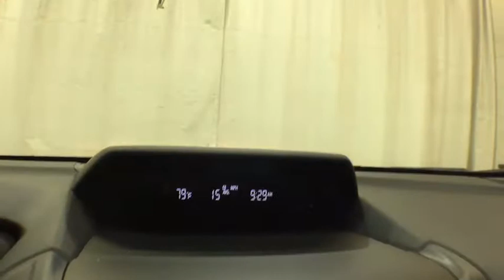2019 Subaru Impreza Troy, Colonie, Glenville, Clifton Park, Saratoga Springs, NY K3707411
Ice Silver Metallic New 2019 Subaru Impreza available in Troy, New York at Carbone Subaru of Troy. Servicing the Colonie, Glenville, Clifton Park, Saratoga Springs, NY area.

BACK-UP CAMERA, ALL WHEEL DRIVE, BLUETOOTH, MP3 Player, KEYLESS ENTRY, 36 MPG Highway, .The 2019 Subaru Impreza is more than a car. The Impreza gives you the choice between a stylish sedan and a sporty 5-door hatchback. Every Impreza model comes with roof racking capability. The Impreza features a refined, spacious interior with high-quality soft-touch materials and plenty of room for passenger comfort. With 60/40-split fold-down rear seats, the Impreza can fit three passengers with 20.8 cubic feet of space or haul even more cargo  up to 55.3 cubic feet. And the wide rear gate opening on 5-door models makes packing the Impreza a breeze. Under the hood, the unique SUBARU BOXER engine has pistons that move side to side, canceling out each other's vibrations so it can run more smoothly and efficiently. It also features direct injection for improved performance and fuel economy. Active Torque Vectoring can individually brake the inside front wheel to improve turn-in and reduce understeer for sharper, more stable handling. It automatically senses steering and braking inputs to help keep you on your intended path. The balanced design of Symmetrical All-Wheel Drive creates uniform stability and delivers an optimal distribution of power for maximum traction. It makes for improved handling, a quicker response to road conditions, and superior fuel efficiency. The Impreza offers a range of convenient features for staying connected on the road, including remote start, STARLINK app access, Apple CarPlay and Android Auto compatibility, Pandora integration, smartphone integration, and more. Youll also find a comprehensive suite of safety features such as driver assist technology, pre-collision braking, lane keep assist, blind spot detection, rear cross-traffic alert, and more.
EYESIGHT  -inc: EyeSight System  overhead console shower light,BLACK  CLOTH UPHOLSTERY,ICE SILVER METALLIC,All Wheel Drive,Power Steering,ABS,4-Wheel Disc Brakes,Brake Assist,Wheel Covers,Steel Wheels,Tires - Front Performance,Tires - Rear Performance,Temporary Spare Tire,Power Mirror(s),Rear Defrost,Intermittent Wipers,Variable Speed Intermittent Wipers,Rear Spoiler,Power Door Locks,Daytime Running Lights,Automatic Headlights,AM/FM Stereo,MP3 Player,Bluetooth Connection,Telematics,Back-Up Camera,Auxiliary Audio Input,Smart Device Integration,Steering Wheel Audio Controls,Bucket Seats,Pass-Through Rear Seat,Rear Bench Seat,Adjustable Steering Wheel,Trip Computer,Power Windows,Keyless Entry,Remote Trunk Release,Cruise Control,A/C,Cloth Seats,Driver Vanity Mirror,Passenger Vanity Mirror,Floor Mats,Security System,Engine Immobilizer,Traction Control,Stability Control,Front Side Air Bag,Tire Pressure Monitor,Driver Air Bag,Passenger Air Bag,Front Head Air Bag,Rear Head Air Bag,Passenger Air Bag Sensor,Knee Air Bag,Child Safety Locks